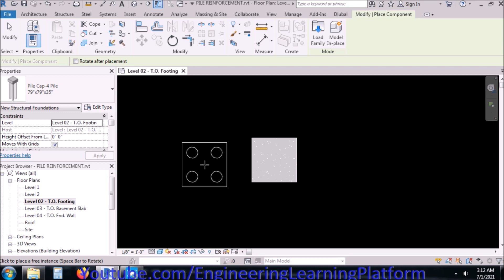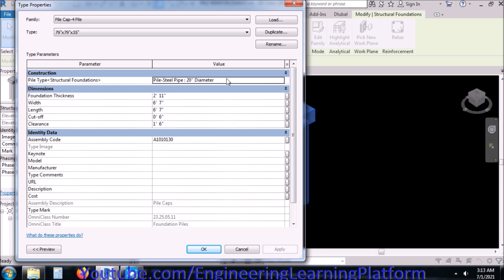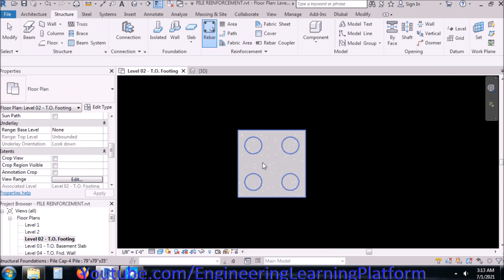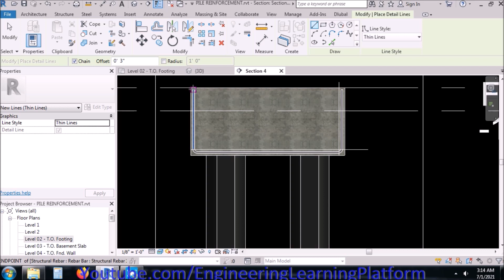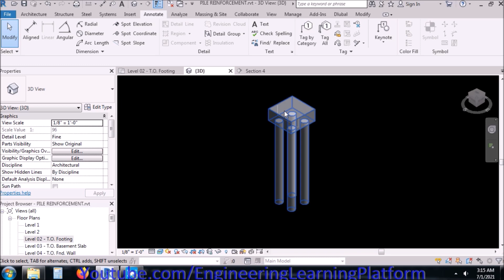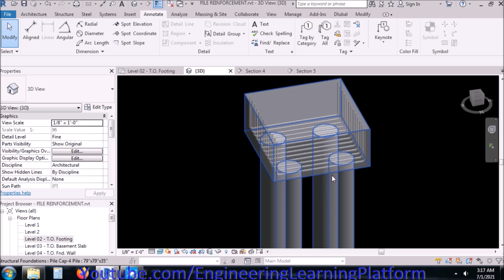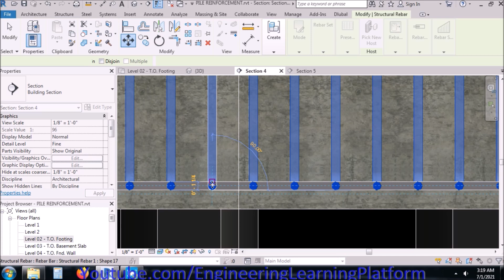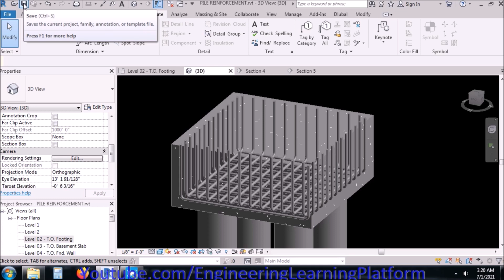Concrete Pilecap detailing in Revit Tutorial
Reinforcement placement in pilecap

ETABS CERTIFIED PROFESSIONAL COURSE FROM BASICS TO ADVANCED LEVEL

Structural detailing in autodesk revit
How to create revit structural model
Column spiral reinforcement in revit structures
Helical reinforcement in revit
Spiral hoops in revit
Spiral ties in revit
How to draw reinforcement in revit
Autodesk revit reinforcement tutorials
Autodesk revit structures training